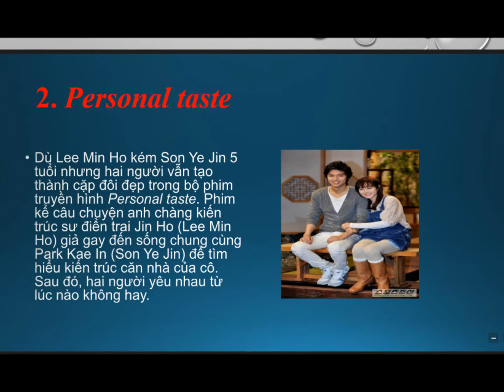phim hàn hay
phim hàn quốc hay nhất, jang nara, jang hyuk, phim hàn đặc sắc nhất năm 2016